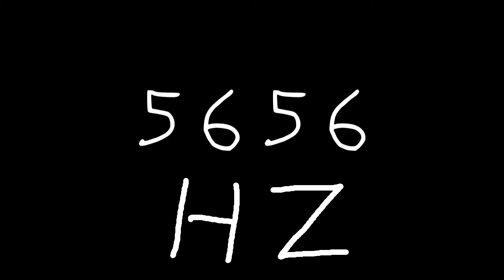5656 hz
Just sound.

chords
sounds
noise
tone
noises
tones
audio
wave
waves
sin
sine
sinus
sinoid
heart
heartbeat
resonancy